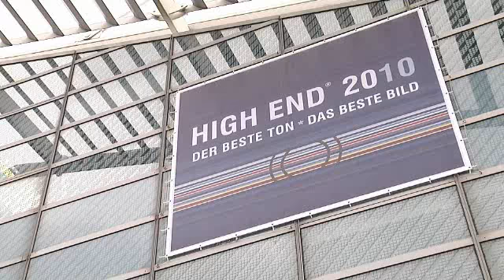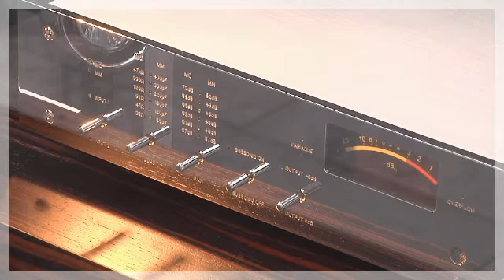Trailer du salon High End 2011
Le plus important show européen consacré à la Hi-Fi High End célèbre cette année sa 30ème édition. Il occupera une surface de plus 20 000 m2, en progression de 10% par rapport à l'année précédente.